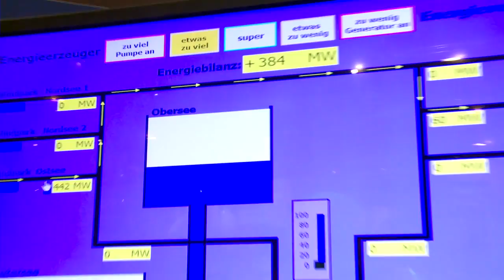IdeenPark Erlebnisse am 16. August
Der IdeenPark ist eine einzigartige Technik-Erlebniswelt. Spannende Workshops, Experimente, Shows und Exponate machen Innovationen begreifbar und erlebbar. Rund 1.500 Ingenieure, Forscher und Studenten stehen zum Gespräch bereit, erklären Ideen und laden dazu ein, sich ein Bild von der Zukunft zu machen.